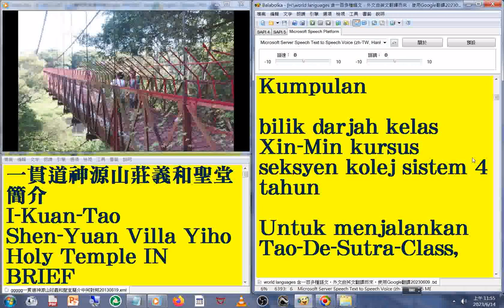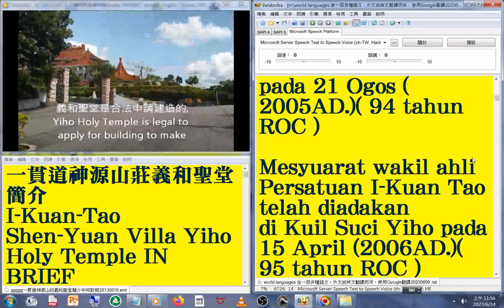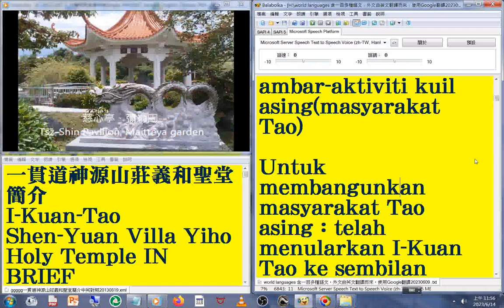8 馬來文版 國語 發音#中英對照 字幕#world languages 含一百多種語文，外文由英文翻譯而來，使用Google翻譯20230613#一貫道神源山莊義和聖堂簡介2013年版練習作品#I